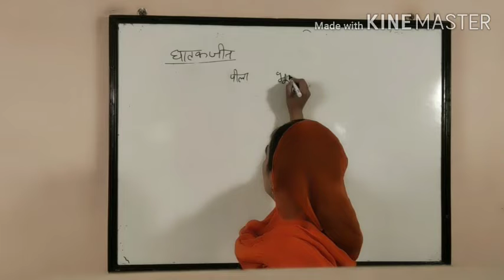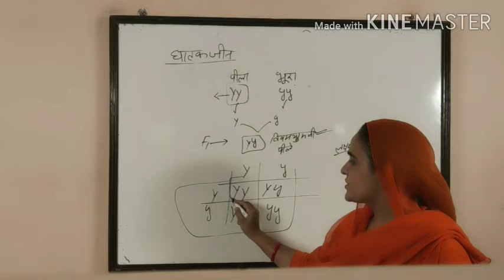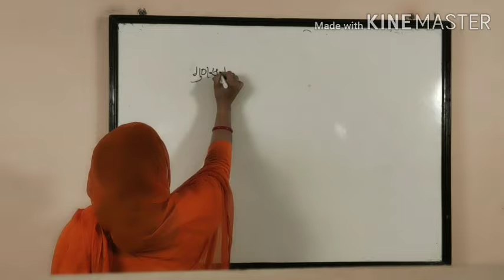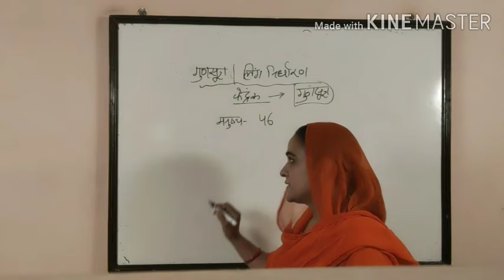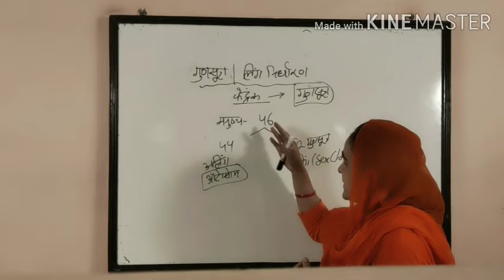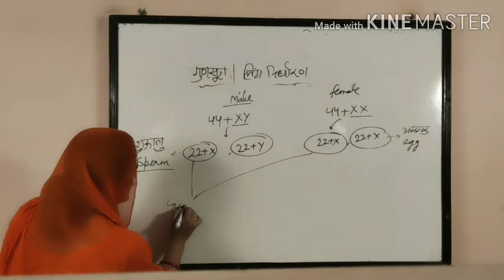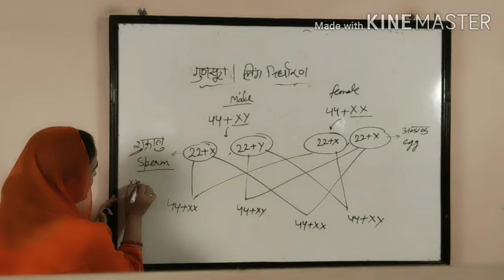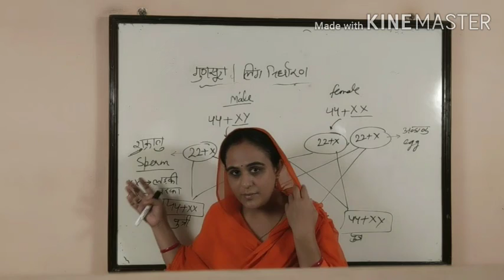R.B.S.E. Biology 12th-Mendels Law Of Inheritance Part-4th